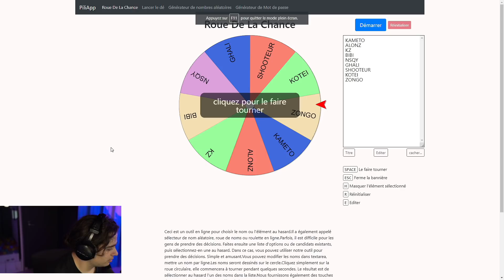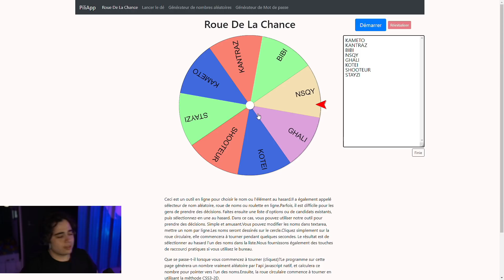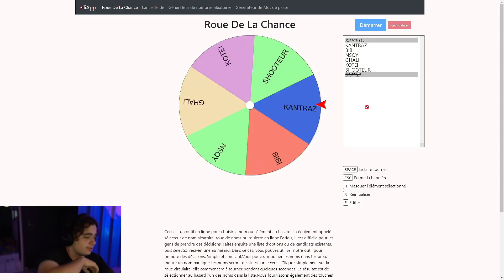GOLF FILM DÉFI AVEC TOUTE LA KAMETO TV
On rejoue à Golf it avec la Kameto TV avec comme défi pour le duo perdant de regarder un film horrible